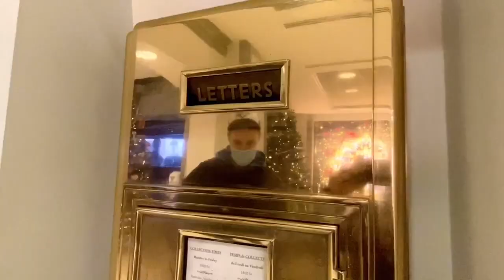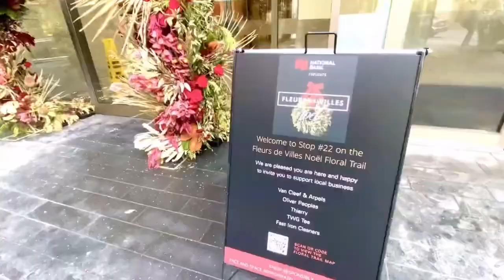Christmas🎄 in Canada - VLOG // TOP PLACES TO VISIT // Downtown Vancouver 2020 // Canada With Kunal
Today, I am posting a video of Christmas celebrations at various places in Vancouver, Canada. 🍁

Due to ongoing pandemic situations many event organisers changed their plans of celebration but still we got to see some places which were open. 😍

This year's holiday video features some of the Christmas light decorations around the neighbourhoods of the West End and Downtown in Vancouver

Musician: @iksonmusic

Musician: @iksonmusic